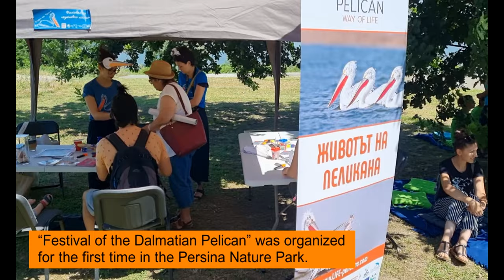Dalmatian Pelican in 🇧🇬Bulgaria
What do you know about the life and problems of Dalmatian pelican in Bulgaria?

🐟 In Bulgaria, the Dalmatian Pelican is breeding, migrating, and wintering species. The total national breeding population is estimated to be more than 120 pairs.

🏞️ The species breeds regularly in Srebarna Lake. Since 2016 pelicans are also nesting on the artificial wooden platforms built at the Peschina Marsh, Dead Marsh, and Kalimok Complex.

🐣 Breeding season 2021 was successful for pelicans: more than 100 juveniles were raised. Artificial birds attracted Dalmatian pelicans for nesting on the wooden platforms.

🛥️ A new scheme for patrolling has been launched in Persina Nature Park to lower the level of disturbance of pelicans.

🏷️ Four Dalmatian pelicans were ringed and one tagged with a satellite transmitter in Bulgaria.

📢 “Festival of the Dalmatian Pelican” was organized for the first time in the Persina Nature Park. Awareness-raising on the species include also volunteers involvement, educational activities, and more.

🤝 The conservation activities on Dalmatian pelican are carried out by the Bulgarian Society for the Protection of Birds, Persina Nature Park Directorate and partners.

More about the conservation of Dalmatian pelican 👉 life-pelicans.com